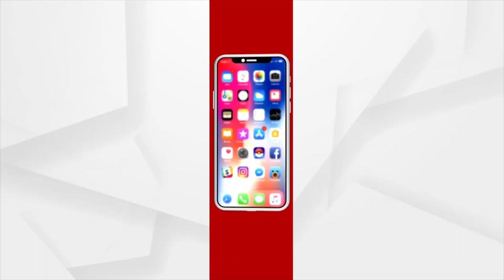Singer Singing Beautifully Sambalpuri Song On The Occasion Of Nuakhai